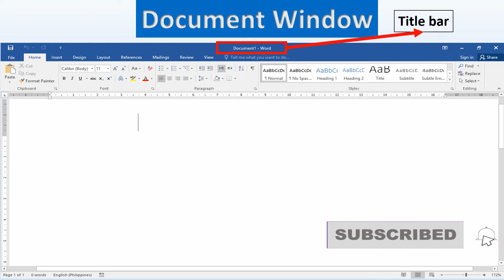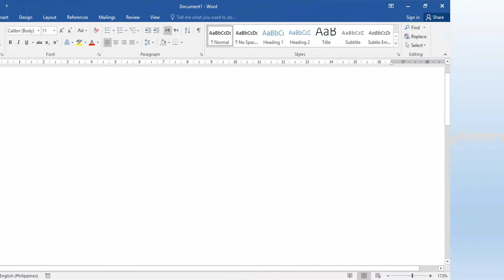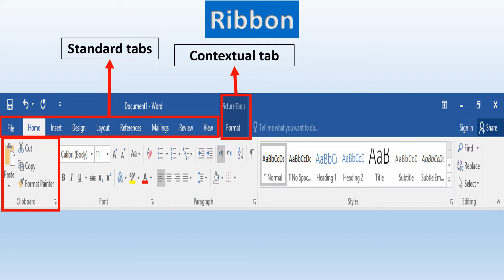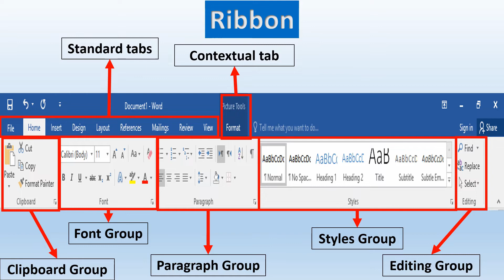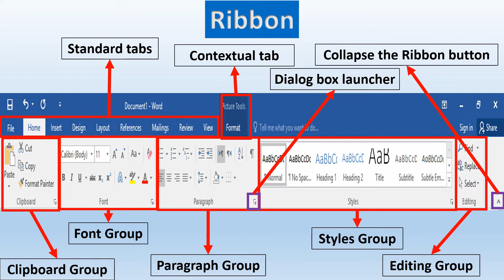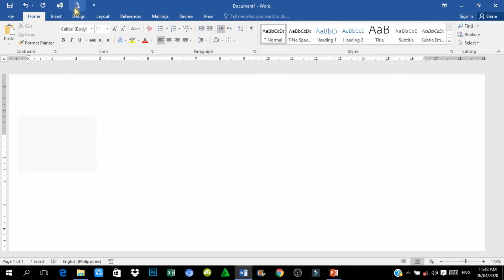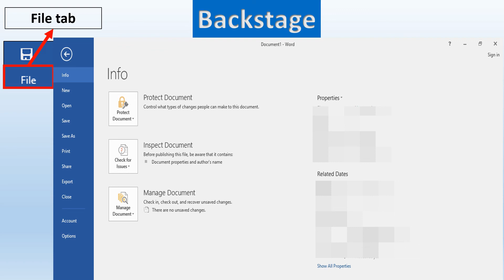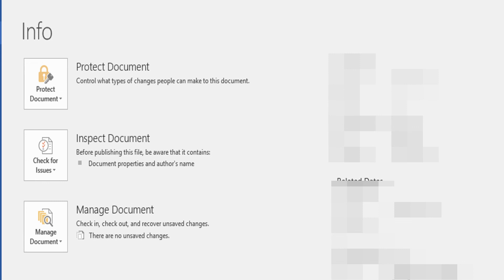MS Word 2016 Tutorial - Overview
Just let you know the parts of the document window with a little trick for customizing a quick access toolbar.